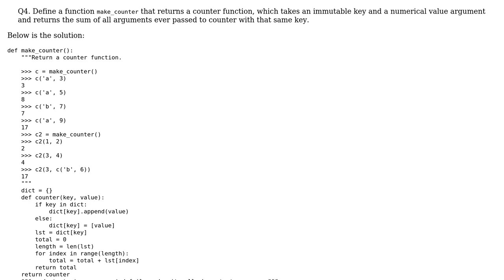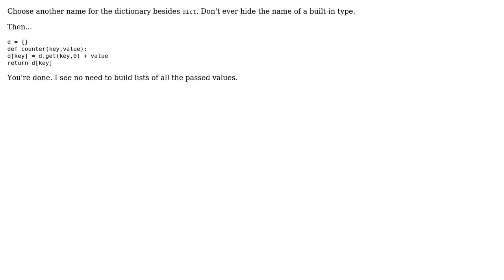Code Review: Sum of all arguments ever passed to counter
With thanks & praise to God, and with thanks to the many people who have made this project possible! | Content (except music & images) licensed under CC BY-SA | Music | Images & others | With thanks to user Paul Cornelius user overexchange user jonrsharpe and the Stack Exchange Network Trademarks are property of their respective owners. You are responsible for your own actions.